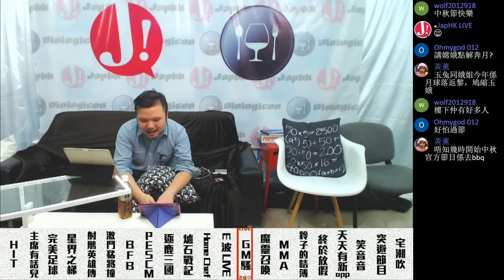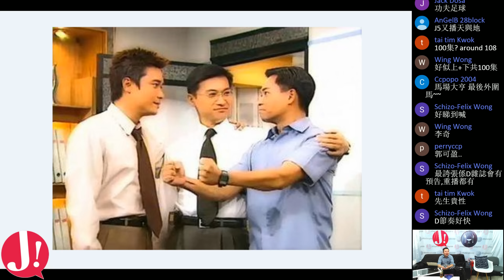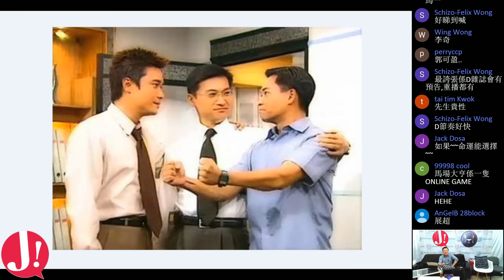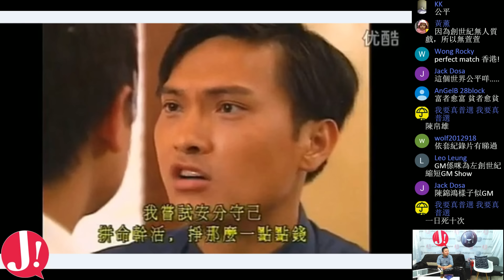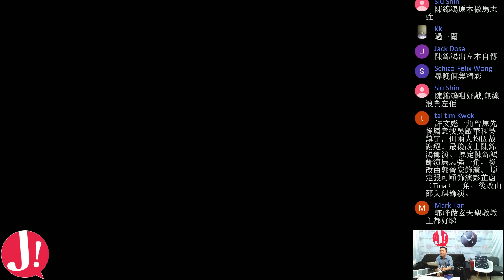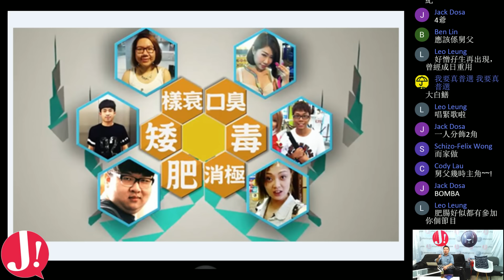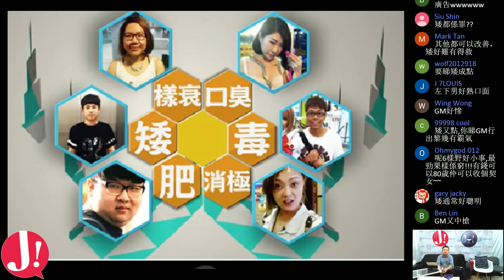JapHK LIVE! GM騷 中秋吹下水 160915